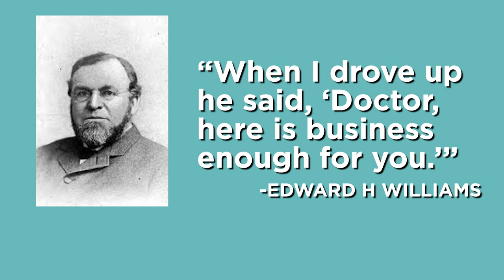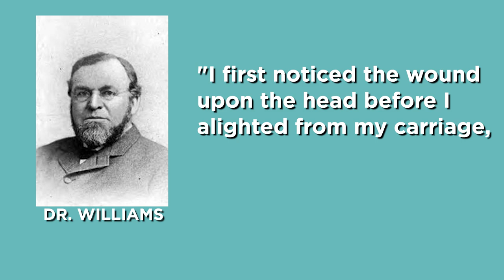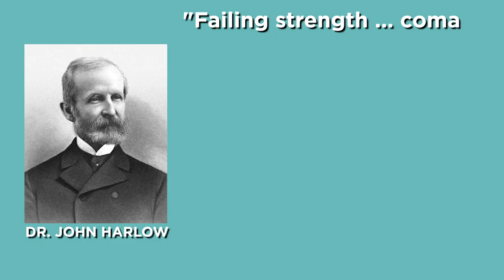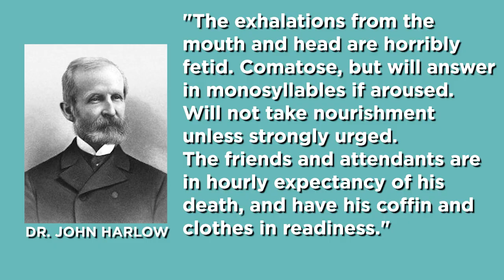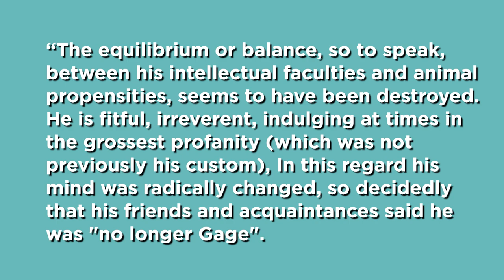Phineas Gage And The (Literally) Mind-Blowing History Of Brain Science | Random Thursday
Phineas Gage was a railroad worker in 1848 Vermont when a 3-foot iron rod blew through his skull, destroying part of his brain. Not only did he survive, but helped usher in a new era of brain science.